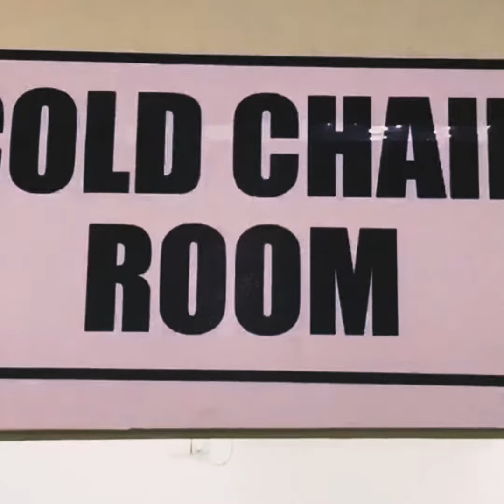Covid Vaccination Centre Expo Centre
Covid Vaccination Centre
Please must vaccinate yourself and your love ones.